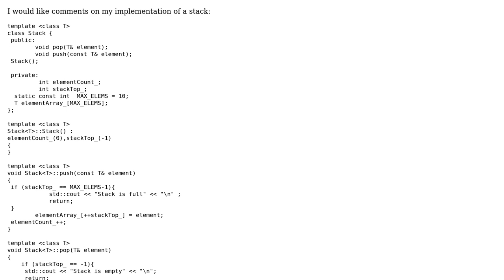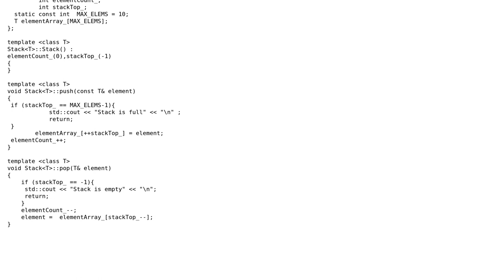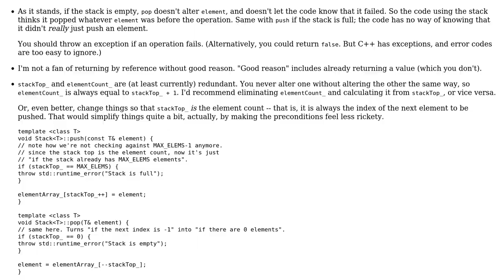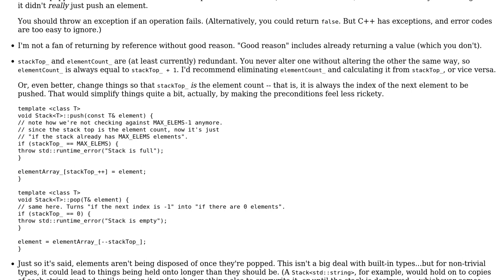Code Review: Stack Implementation (2 Solutions!!)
Code Review: Stack Implementation

With thanks & praise to God, and with thanks to the many people who have made this project possible! | Content (except music & images) licensed under CC BY-SA | Music | Images & others | With thanks to user Pradyot user Jamal user Edward user cHao and the Stack Exchange Network Trademarks are property of their respective owners. You are responsible for your own actions.